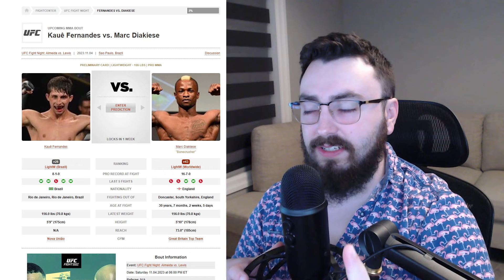Full Card Predictions - UFC Sao Paulo: Almeida vs Lewis | Fight Breakdowns & Best Betting Tips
Clenbat's full card breakdown and predictions for UFC Fight Night Almeida vs Lewis.

Connecting & Socials:

3. Discord Invite (Help Make Videos)

00:00 - Intro
00:24 - Quick Channel Update
00:53 - Daniel Marcos vs Victor Hugo Breakdown
02:14 - Kauê Fernandes vs Marc Diakiese Breakdown
04:42 - Lucas Alexander vs David Onama Breakdown
07:41 - Montserrat Conejo Ruiz vs Eduarda Moura Breakdown
08:51 - Angela Hill vs Denise Gomes Breakdown
11:02 - Elizeu Zaleski vs Rinat Fakhretdinov Breakdown
13:32 - Elves Brener vs Esteban Ribovics Breakdown
15:14 - Vitor Petrino vs Modestas Bukauskas Breakdown
17:16 - Access Clenbat’s Official Play
18:01 - Caio Borralho vs Abus Magomedov Breakdown
19:22 - Ismael Bonfim vs Vinc Pichel Breakdown
22:07 - Rodolfo Vieira vs Armen Petrosyan Breakdown
23:56 - Rodrigo Nascimento vs Don'Tale Mayes Breakdown
25:50 - Gabriel Bonfim vs Nicolas Dalby Breakdown
27:17 - Jailton Almeida vs Derrick Lewis Breakdown
29:37 - Suggested Videos